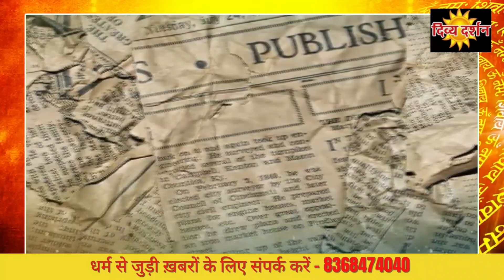घर में रखी इन 3 चीजों से बढ़ता है वास्तु दोष, बनी रहती है आर्थिक तंगी || Divya Darshan Channel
Divya Darshan Channel
Divya Darshan is one of the most popular Indian television channel that focuses on spiritual, religious & wellness content. The channel has several YouTube channels that caters to different audiences and interests. Divya Darshan is also a popular brand in today’s Devotional Music Industry with a huge collection of religious Bhajans, Kirtans, Mantras, Songs & Music.
 Religion and Spirituality are often used as synonym. While religion is more to do with rituals, spirituality is more towards our inner selves and spirits. Thus, we take great pride in spreading the spirituality among people through our official Divya Darshan YouTube channel with a vast variety of spiritual discourses by prominent Gurus & saints from across the globe. To bridge the gap between the Divine and the Devotee, Divya Darshan invites you to experience your spiritual journey through our YouTube channels.

Thanks